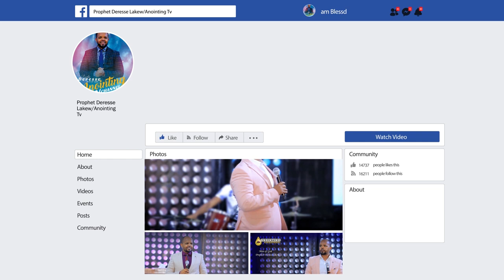“ጉድ.....ሲሳሳት የመጣበት ጉድ....አስተማሪና ሊታይ የሚገባው....ከሚስትህ ውጪ ከሌላ...አስደናቂ ትንቢት…Addis Ababa//አዲስ አበባ አጥቢያ//